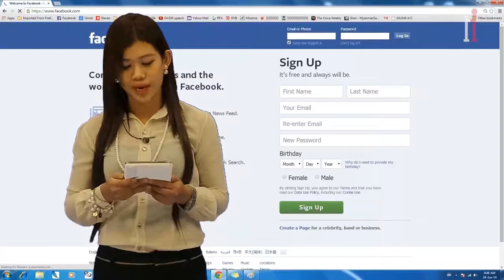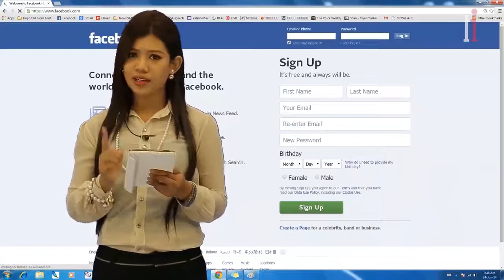( Myanmar Movie ) မောင်သူရ ဟာသ ဇာတ်လမ်း Section ( 1 ) Part ( 29 )